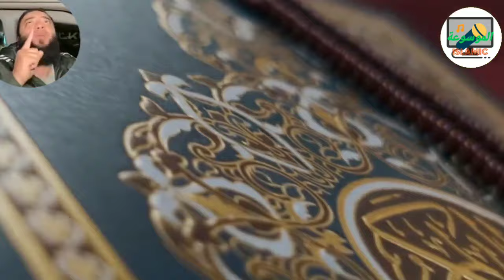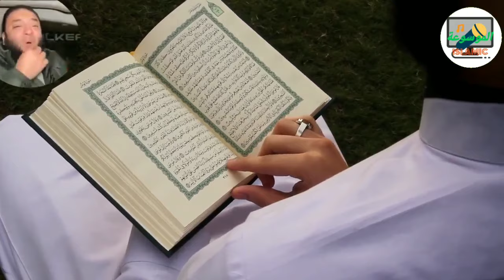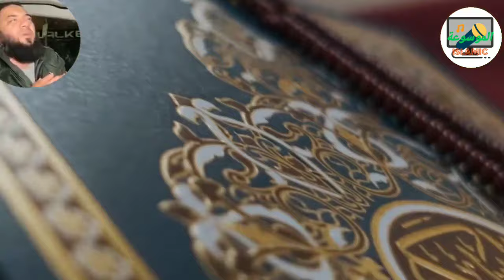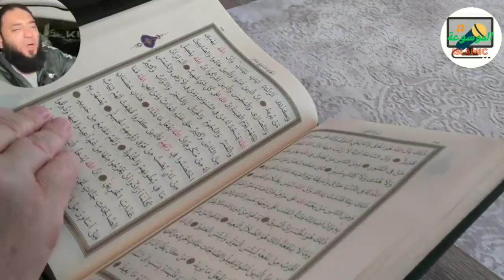في ليلة النصف من شعبان أعظم صفقتين في حياتك ستغير حياتك د.حازم شومان